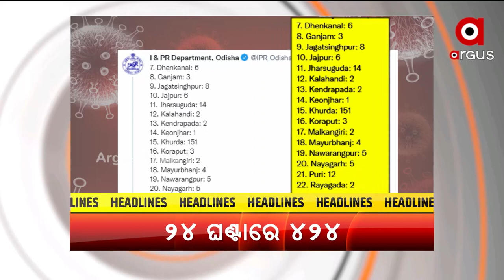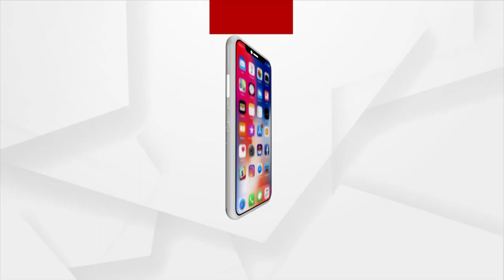Headlines 12 pm | 03 Jan 2022 | Argus News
+ଜୟପୁର ବ୍ରାହ୍ମଣୀ ଗାଁ ଦୁଷ୍କର୍ମ ମାମଲାରେ ରାଜ୍ୟ ସରକାରଙ୍କ ଉପରେ ବର୍ଷିଲା ବିଜେପି...
+ମାଆ ନା ପିଶାଚୀ...
+ପକ୍କାଘର ପାଇଁ 102 ବର୍ଷ ବୟସରେ ବି ପ୍ରତାରଣା...
+ରାଜ୍ୟରେ 24 ଘଣ୍ଟାରେ ୪୨୪ ପଜିଟିଭ...
+ଆଜିଠୁ ଦେଶବ୍ୟାପୀ ଆରମ୍ଭ ହେଲା କିଶୋରଙ୍କ ଟିକାକରଣ..
+ନର୍ଦ୍ଦମା ପାଣି ଅଟକାଇବାରୁ ତୁମୁଳକାଣ୍ଡ...